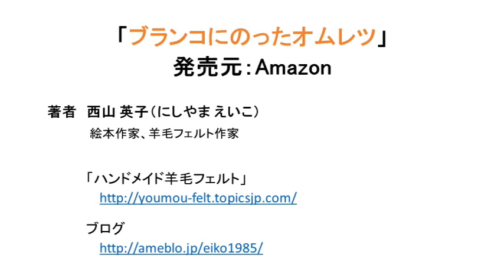絵本「ブランコにのったオムレツ」【PV】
【内容】ユキちゃんがママの料理のお手伝い。フライパンでスペシャルオムレツを作っていると、なんと、そのオムレツが・・・。思いもよらない展開に。ちょっとどきどきの微笑ましい絵本。